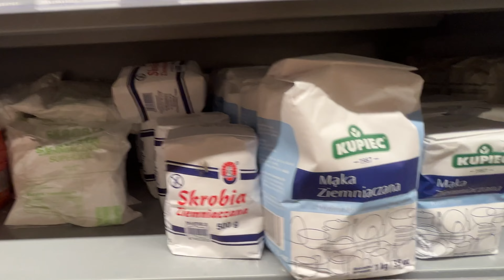Jak szybko i skutecznie wytępić mole?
Dowiedz się, jak skutecznie chronić swoją kuchnię przed niechcianymi gośćmi